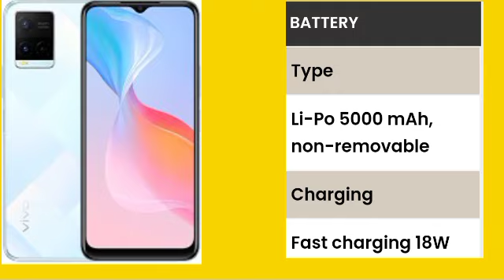vivo Y 21G price vivo latest smart phone 2023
this video is ablout vivo mobile rate unboxing